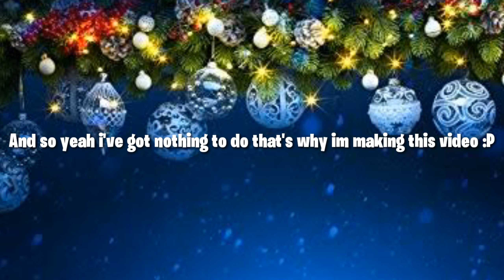Merry Christmas!! 🎄🎄🎄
Merry Xmas And A Happy New Year 🎄🎄🎄🎉🎉🎉
Other Links:
My Social Medias:
(Btw guys my Instragram Acc it has my face reveal there and if u guys already know what I look like please don't reveal it I'll do a face reveal on 500k Subs Or 550k Subs).